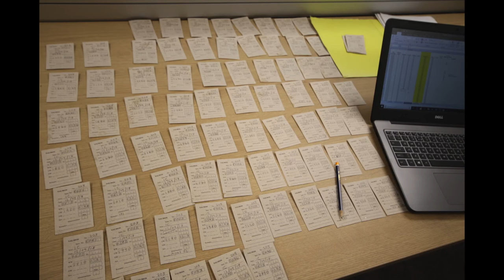Greenland (Kalaallit Nunaat) Atlantic Salmon Sampling Trip - personal videos and photos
By Sean Dugan, Fisheries Management Scotland

West Greenland salmon sampling trip, August 2018
Trip organised by the North Atlantic Salmon Conservation Organisation and International Council for the Exploration of the Sea.
Trip funded by Scottish Government